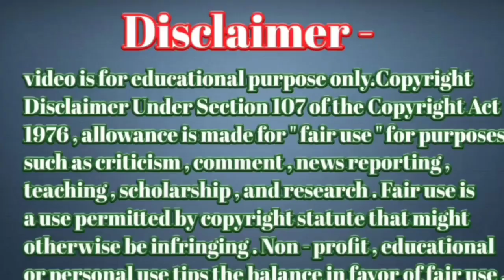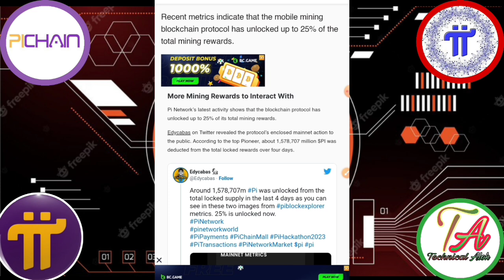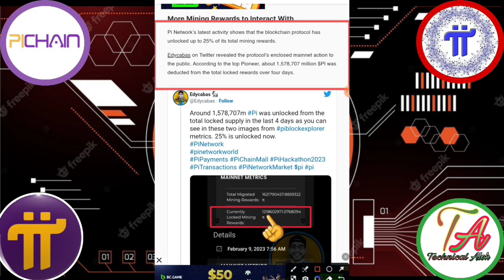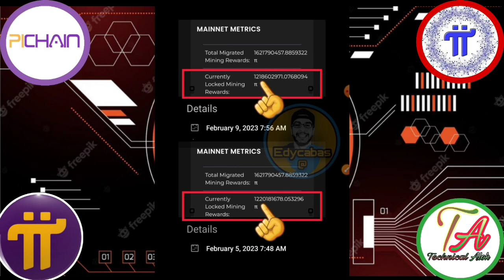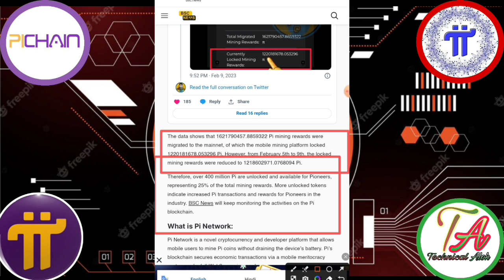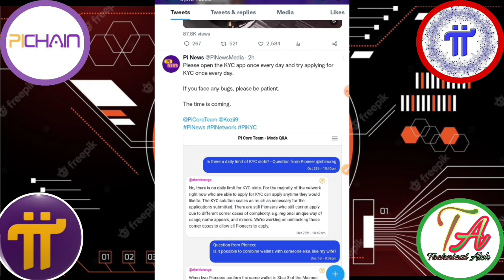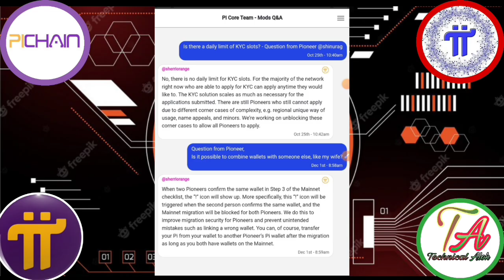Pi Network Big Update। Pi 400 Million Coin Unlock । Pi Network kyc Update।Pi Network News।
Pi coin का prise Marcket में कब आएगा
Bitcoin Legend in hindi
Btcs App price
Pi Network NFT buy for pi coin
Pi Coin Listing Exchange
Pi Network kyc become validator
Pi Coin Deposit Huobi
Huobi Exchange deposit Pi
Pi coin eCard launch
Huobi Exchange deposit Pi coin
Pi coin buy and sell
 How to use Btcs network
how to withdrawal Pi Network coin
Pi network cyber attack
Pi network mall cyber attack
Pi Network mall users data leak
Pi network news big update
Pi shopping mall
       Please।    =} 🔔🔔🔔🔔

     Thanks
                  For
             " Technical_Alok  "